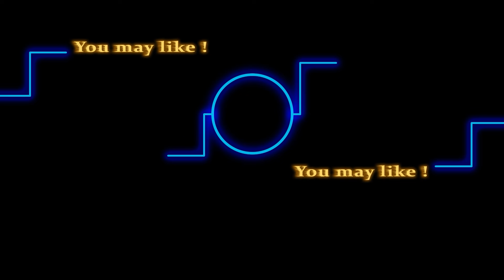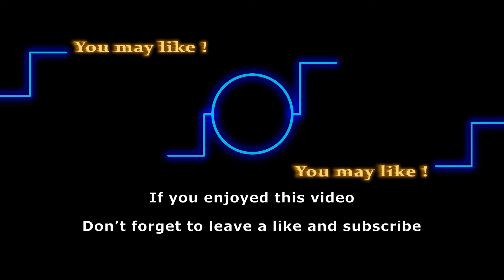Sean Dominic in shock after Y&R's betrayal | Leaving or Staying?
Y&R star Sean Dominic has had quite a time on the show as Nate Hastings. However, the recent betrayal that was totally uncalled for, has him questioning his own existence in the show. So, is Nate staying put in GC or is he going to take the classic break and go away? Let’s find out right away.